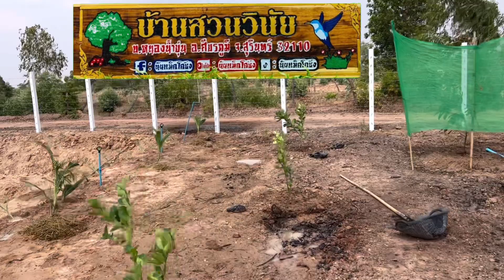มาดูความแตกต่างก่อนติดแอร์แวร์และหลังติดแตกต่างกันยังไง